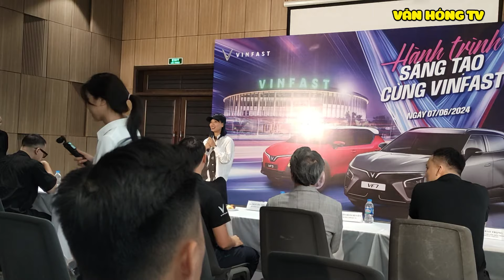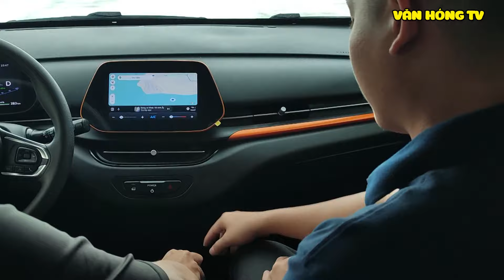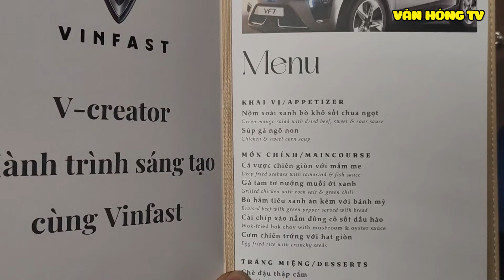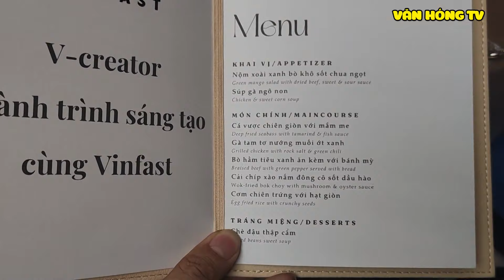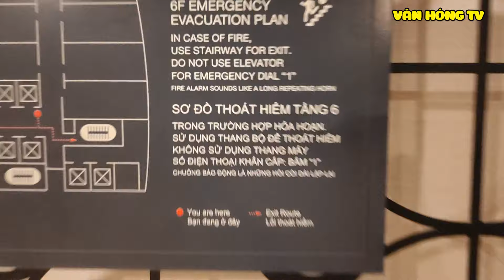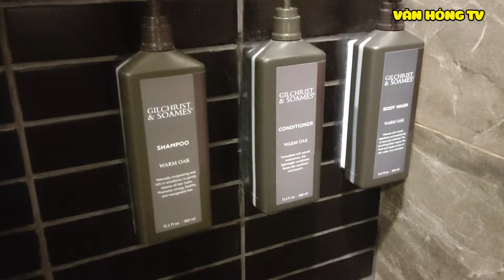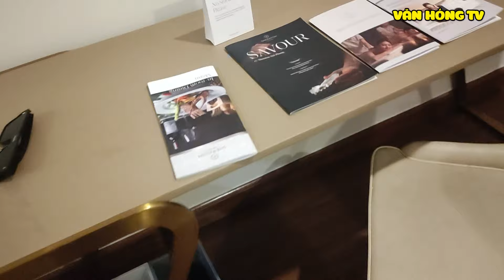Lần đầu trải nghiệm nhà máy Vinfast Hải Phòng cùng team Vcreator ( Vinfast Factory Tour ) |Thần Hóng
Lần đầu trải nghiệm nhà máy Vinfast Hải Phòng cùng team Vcreator